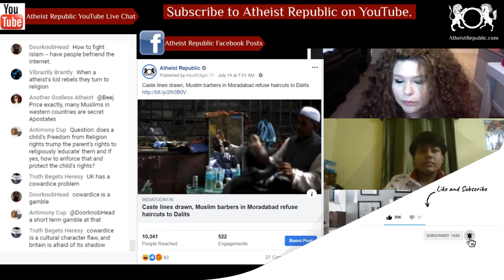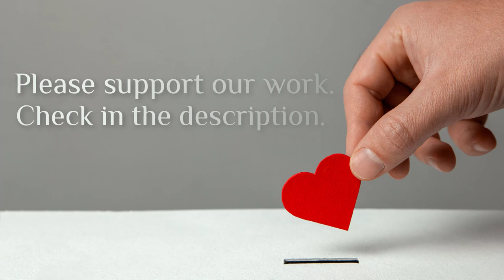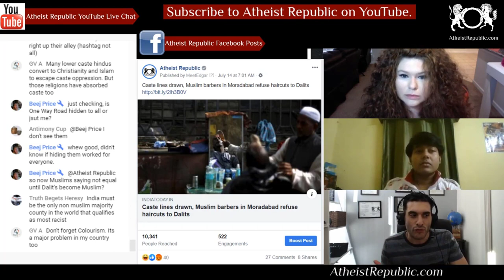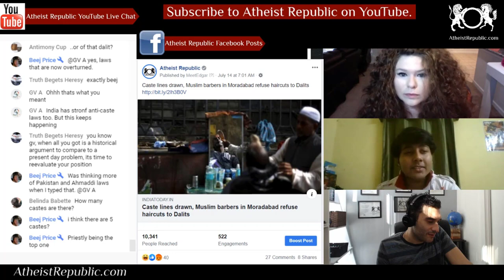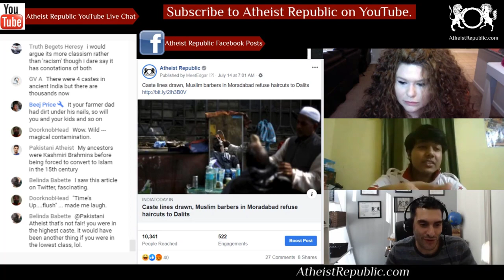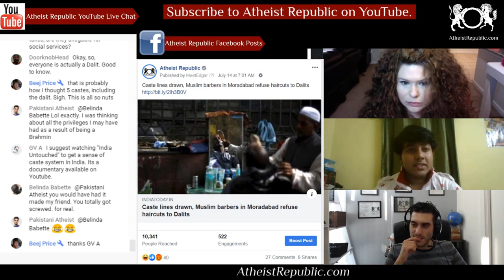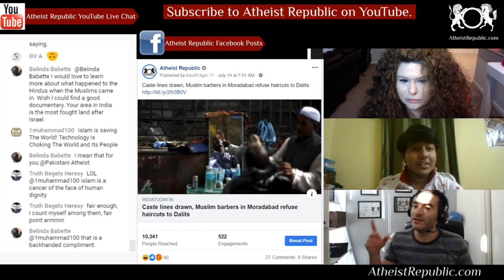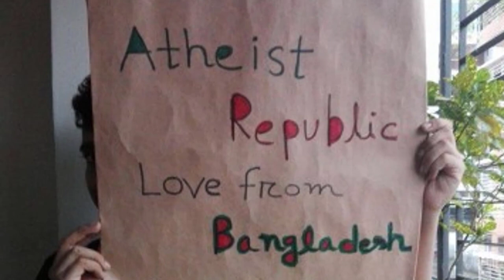Muslim Barbers in India Refuse Haircuts to "Untouchables" ✂️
The police and administration in Moradabad district of Uttar Pradesh are having a tough time as some Muslim barbers have refused to cut hair of Dailts from their village. In turn, the Dalits have approached police and the district magistrate alleging caste-based discrimination. After receiving their complaints, Senior Superintendent of Police (SSP), Moradabad, Amit Pathak formed a joint team comprising cops and local district officials to investigate the matter. The SSP said if the allegations are found true, action will be taken under relevant laws. Dalits in Peepalsana village have complained they are facing caste-based discrimination at the hands of barbers, who are Muslims. Following the complaint, all barbers have shut their shops in protest. They have been arguing that if they entertain Dalit customers at their shops, members of their own community will stop visiting them. Peepalsana is reportedly a Muslim majority village.

Source: Caste lines drawn, Muslim barbers in Moradabad refuse haircuts to Dalits
Location: Uttar Pradesh, India